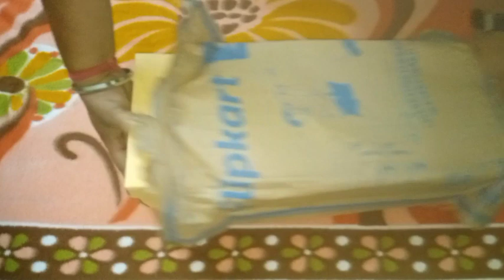Rs 199 ME SANDAR FORMAL SHOES || FORMAL SHOES SALE || UNBOXING VIDEO || TO DAY OFFER || PRASANT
FORMAL SHOES UNBOXIMG FORMAL SHOES SALE FLIPKAR UNBOXING VIDEO TO DAY OFFER PRASANT SHOPPNG WITH PRASANT Rs 199 ME SANDAR FORMAL SHOES

Your Quary :
unboxing
unboxing video
flipkart sale
shopping unboxing
discountsale
best shoes in 200 me

aisehi sasta product pane ke liye